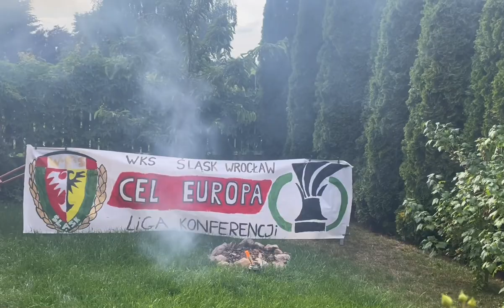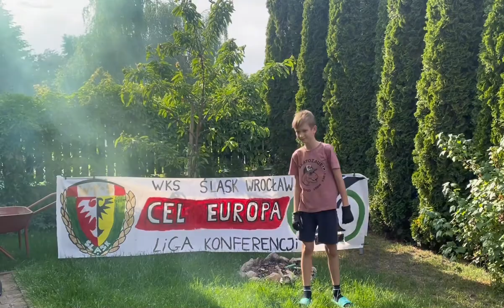Koniec sezonu ale wiara nadal trwa💚🤍❤️‍🔥